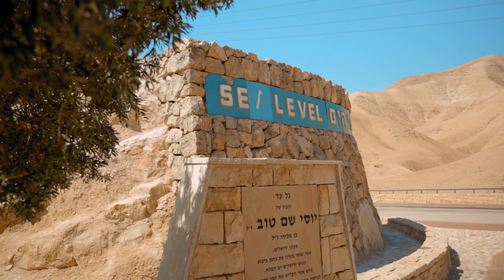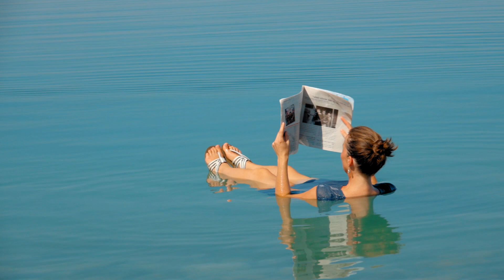De Verkenners 29: De Dode Zee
De Dode Zee; het is een van de meest bijzondere plekken op aarde. In de aflevering dalen we af naar het diepste plekje op aarde. Je leert van alles over de Dode Zee en de omgeving. Wist jij bijvoorbeeld dat een flinke slok Dode Zee-water dodelijk is? Opgepast dus! Ondertussen blijft drijven in de Dode Zee natuurlijk een fantastische ervaring…

Wil je meer zien en leren over Israël? Neem dan ook eens een kijkje op onze projectwebsite Daar vind je meer materiaal, waaronder een kijkwijzer voor kinderen en uitgewerkte achtergrondinformatie bij de video’s. Verder zijn op de website alle video’s gelokaliseerd op een landkaart.

De Verkenners is een gezamenlijk initiatief van Steunfonds Israël /Isaac da Costa, Stichting Steun Messiasbelijdende Joden en het Centrum voor Israëlstudies. Geniet je van de video’s? Overweeg dan eens om het project te steunen door middel van een gift of wordt een van onze officiële sponsors (zie hiervoor Met jouw hulp kunnen we het project voortzetten!

Zoektermen: Dode Zee, Zoutzee Oostelijke Zee, zout water, verdroging, Sodom en Gomorra, vissen, Ezechiël, zoet water, verdamping, Kidron, Jordaan.